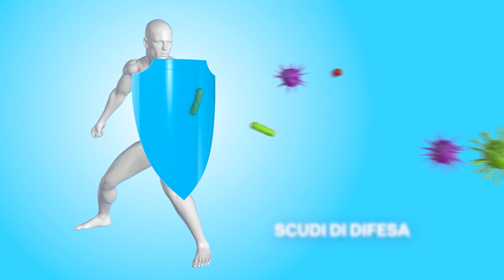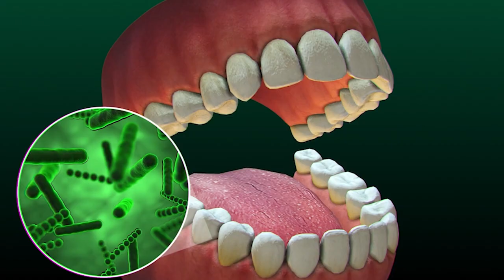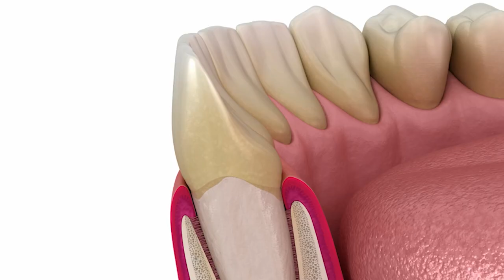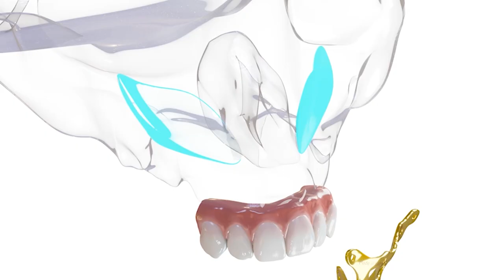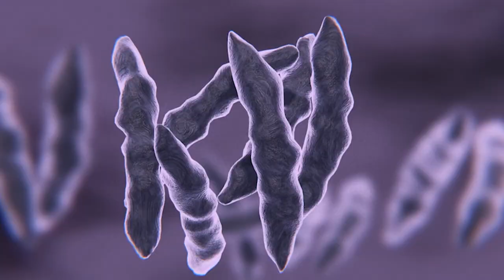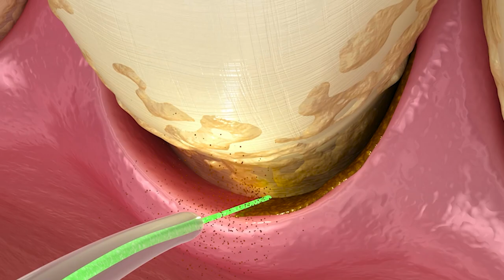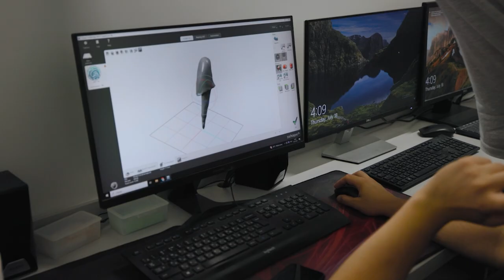Il Sistema Bocca Bionica: La Soluzione Definitiva per la Parodontite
In questo video, riveleremo la soluzione definitiva per la parodontite, una malattia che può causare la perdita dei denti se non trattata in tempo.

Il Dottor Corrado Palmas spiega come il Sistema Bocca Bionica offre una soluzione efficace per curare la parodontite e mantenere la salute delle gengive.

Scopri i trattamenti più innovativi e i consigli per prevenire e gestire questa patologia. Non lasciare che la parodontite rovini il tuo sorriso!”